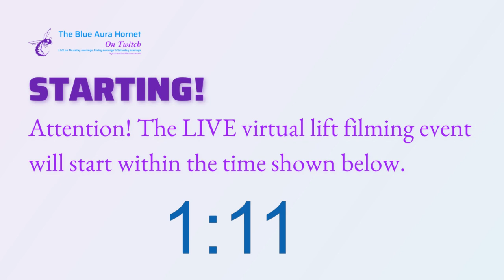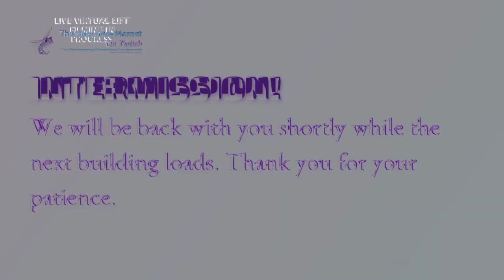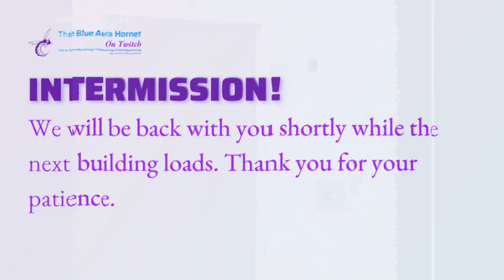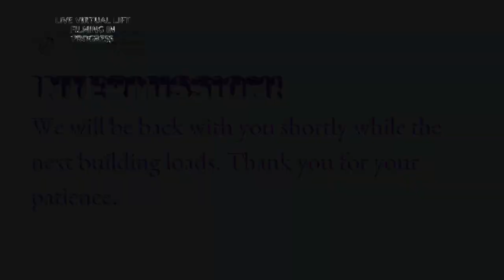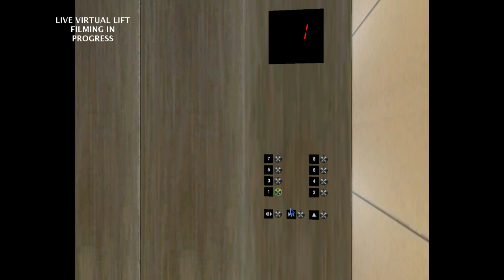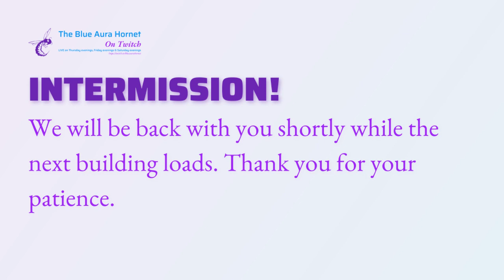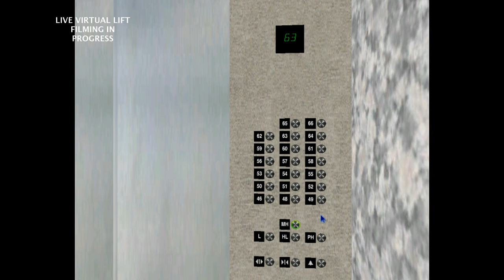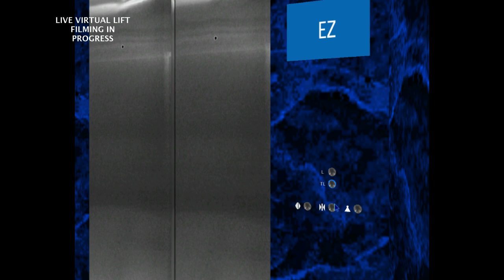Blue Aura Hornet Way Live Lift Adventure Archive: May 2023 [19]